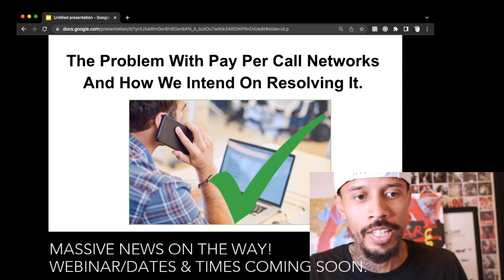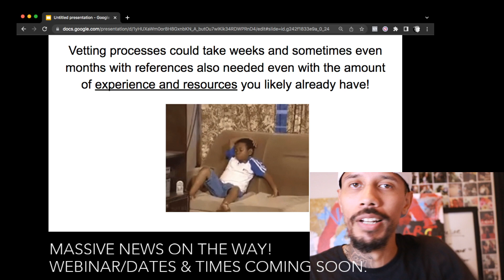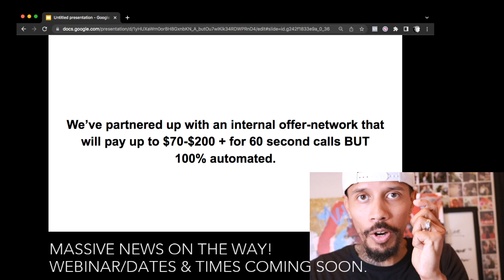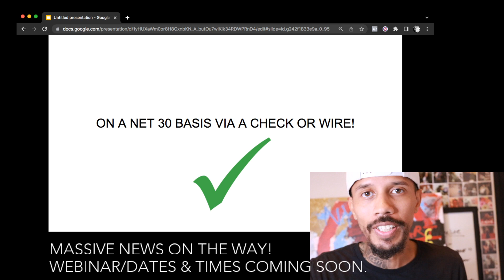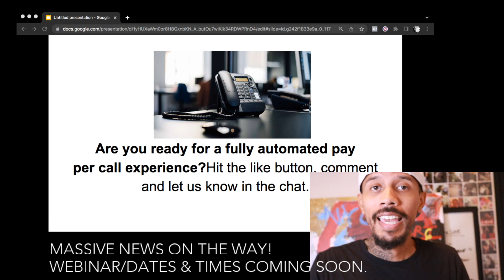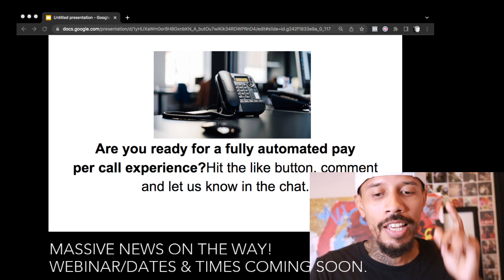The problem with pay per call networks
And how we intend on resolving it.

I’m getting ready to make a massive announcement for our Red Torrent Media members. 31.8% of our members wanted pay per call automation…guess what? we’ve answered.

We’ve just closed one of the biggest agreements ever with a respected internal offer network that pays out $70-$200 60 second calls in a variety of verticals.

Part of the agreement is that offers will be 100% EXCLUSIVE for
Red Torrent Media members only.

PLUMBING
HVAC
TOWING
LAW

Soon you’ll discover all other verticals live on our upcoming webinar.
And you’ll witness how we intend on completely systemizing/automating it all.

I’m super excited for this one and cannot wait to share more with you.

Guillermo